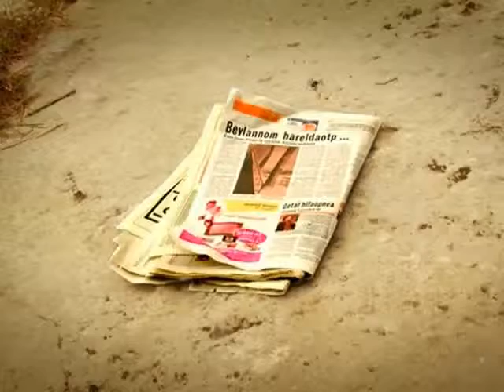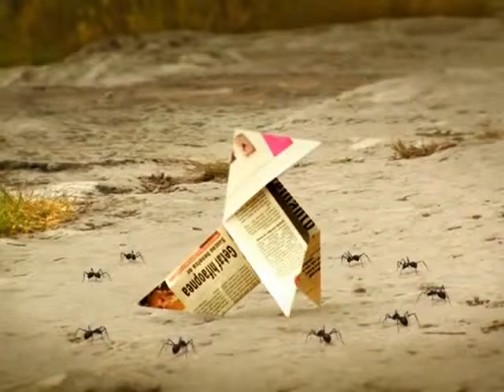El puente sobre el rio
Recurso de Aprendizaje del Taller Identidad y Desarrollo de la Profesora Rocio Hernández.